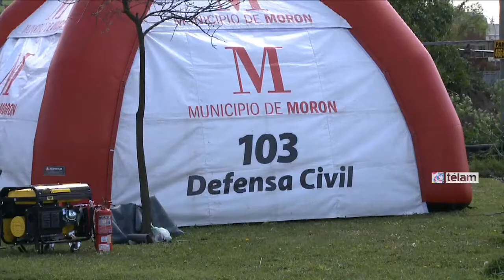Continúa sin resultados positivos la búsqueda de Melina Romero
Policías de la provincia  de Buenos Aires y buzos tácticos continuaron  con el rastrillaje en proximidades del arroyo Morón en busca de rastros de Melina Romero.
La adolescente desaparecida fue vista con vida por última vez alrededor de las 6.46 del domingo 24 de agosto pasado, cuando se retiró junto a tres o cuatro muchachos del boliche "Chankanab" en  San Martín, y nunca regresó a su casa.
Por el hecho, se encuentran detenidos  dos menores de edad y tres  mayores: Javier Rodríguez, alias "El Pelado", de 44 años, Joel Fernández, alias "Chavo" o "Chavito" y Elías Fernández, alias "El Narigón", ambos de 18 años.  Todos ellos están acusados del delito de "homicidio agravado por violencia de género y el concurso premeditado de dos o más personas".